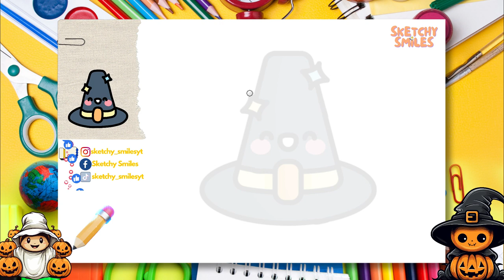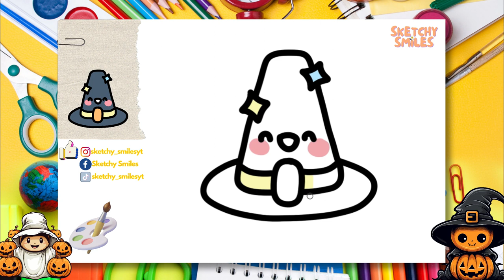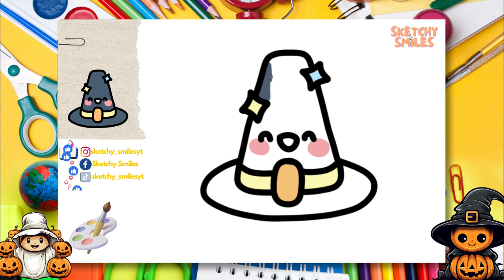How to Draw Witch Hat | Step by Step Drawing Tutorials for Kids | Learning Videos for Toddlers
✨ Let's draw and paint a cute Witch Hat for Halloween 2023 step by step together! Join us and watch all of our easy step by step drawing tutorials for beginners and for kids! 👣

0:00 Intro 🎞️
0:22 Let's Start Drawing✏️
4:43 Let's Color Our Sketch 🎨
10:31 Congratulations! 🥳🎉🎈

cute drawing,
drawing tutorial,
drawing easy,
drawing art, art school,
drawing and coloring,
Drawings,
Basic Drawings,
Simple Drawings,
Drawings Lessons,
Line Drawings,
Cute Drawings.
Easy Drawings,
Simple Drawings,
simpatico disegno,
tutorial di disegno,
disegno facile,
Disegnare,
Disegni di base,
Come disegnare,
Disegni semplici,
Come colorare,
Come colorare,
Disegni carini.
Disegni facili,
Disegni semplici,
Cosa disegnare,
süße Zeichnung,
Zeichnungs-Tutorial,
einfach zeichnen,
Kunst zeichnen,
Zeichnen und Ausmalen,
Ziehen,
Zeichnungen,
Grundlegende Zeichnungen,
Einfache Zeichnungen,
Zeichenunterricht,
Strichzeichnungen,
Nette Zeichnungen.
Einfache Zeichnungen,
Einfache Zeichnungen,
lindo dibujo,
tutorial de dibujo,
dibujar facil,
dibujos simples,
que dibujar,
joli dessin,
tutoriel de dessin,
dessin facile,
Dessiner,
Dessins,
Dessins de base,
Comment dessiner,
Dessins simples,
Comment colorier,
Comment colorier,
Dessins mignons.
Dessins faciles,
Dessins simples,
Que dessiner,
رسم لطيف
رسم تعليمي
الرسم السهل ،
فن الرسم
رسم وتلوين،
رسم،
الرسومات،
رسومات أساسية ،
كيف ترسم،
كيفية رسم جيد ،
رسومات الخط
كيف تلون ،
كيف تلون ،
رسومات لطيفة.
رسومات سهلة
رسومات بسيطة
Adım adım çizim,
sevimli çizim,
çizim öğretici,
kolay resim,
çizim ve boyama,
Çizmek,
Çizimler,
Temel Çizimler,
Nasıl çizilir,
Basit Çizimler,
çizim dersleri,
Çizgi çizimleri,
Nasıl Renklendirilir,
Sevimli Çizimler
Kolay Çizimler,
Basit Çizimler,
Sanat Dersleri,
Art school,
okul öncesi,
toddler activities,
kid activity,
çocuklar için aktivite,
kindergarden,
anaokulu,
Ne Çizilir,
desenho fofo,
tutorial de desenho,
desenho fácil,
Desenhar,
Desenhos Básicos,
Como desenhar,
Desenhos Simples,
Como Colorir,
Como Colorir,
Desenhos fofos.
Desenhos fáceis,
Desenhos Simples,